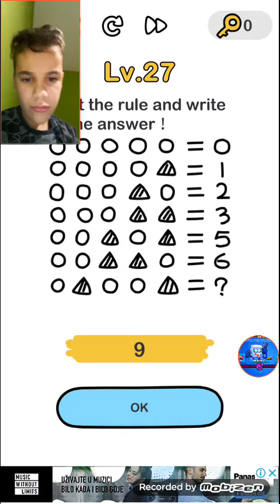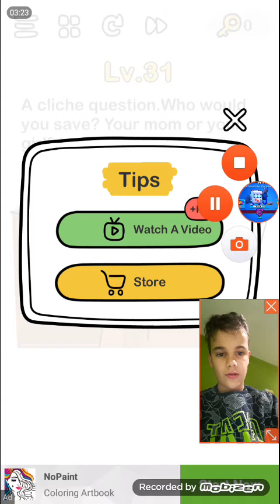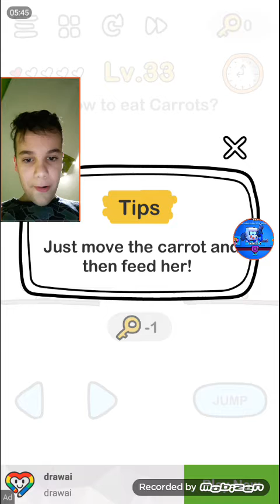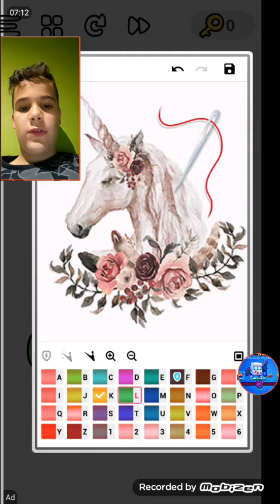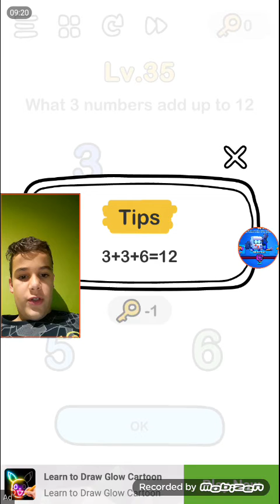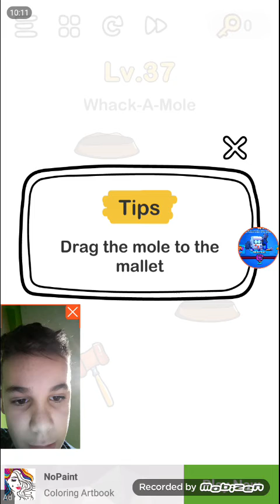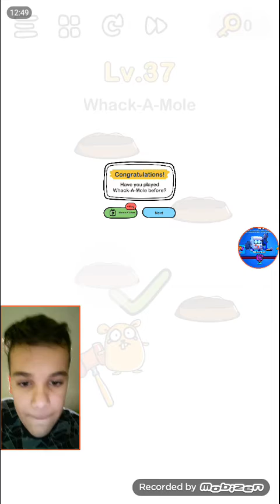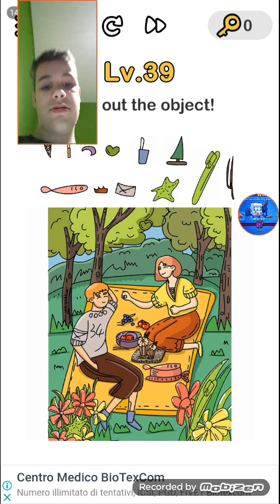LUDILO SE NASTAVLJA